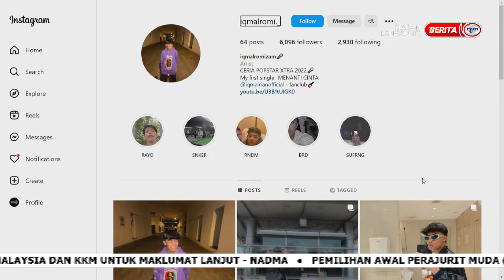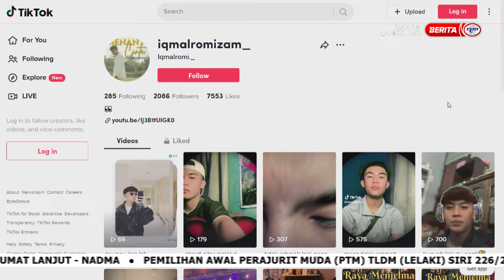3 JUN 2023 - SPM - SELEBRITI MINGGU INI